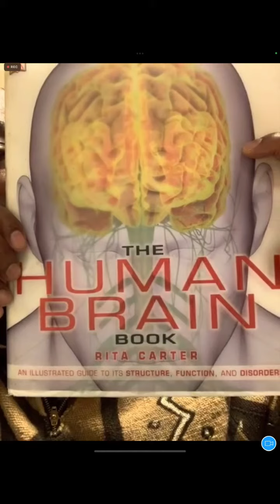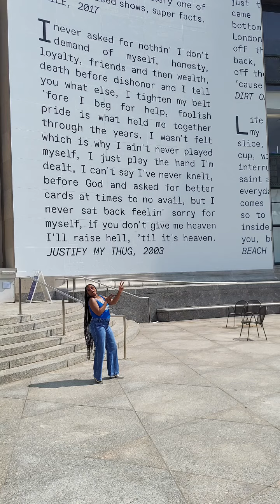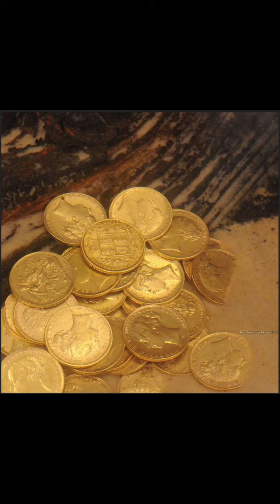All I Desire…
This is a mantra (along with intentional visualization and feeling) that manifested my luxury apartment, increase in earnings, and supreme opportunities of ease and flow.

Sing along and share amongst your tribe members and anyone else in need of a boost of confidence and inspiration.